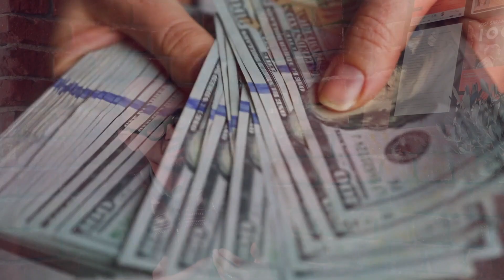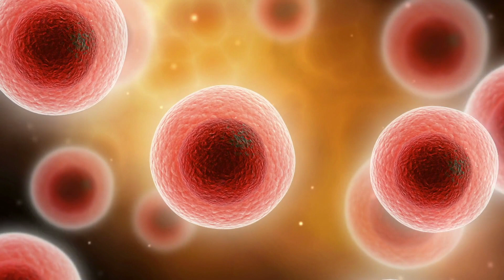POSESIILE MELE REALE: Ce ADUN sau Ce LAS ÎN URMA MEA? Interviu cu ORESTE Teodorescu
CONFERINȚĂ GRATUITĂ cu Oreste, în BUCUREȘTI, 25 Ianuarie 2025, ora 11-14
Locuri Limitate. Disponibile 79.
Titlu: Sfintele Taine ale Desăvârșirii Omului

Mare parte a timpului sacru al vieții noastre este dedicat acelor activități sociale pe care le vedem că alții le fac, și prin imitație repetată, ne-am obișnuit făcându-le și noi.
Aceste activități sociale, ne oferă satisfacții cand le îndeplinim și învățături când nu le îndeplinim.
Agonisăm fără rost bunuri mai multe și experiențe mai puține.
Ce fel de experiențe vor fi educație pentru cei ce vin în urma noastră?
Vei descoperi în acest interviu @oresteteodorescu75 și susținut cu suportul @muzeulnationalalliteraturi1742

VIDEO-URI SPECIAL DESTINATE CELOR CARE MERITĂ MAI MULT DE LA VIAȚĂ ȘI SUNT PREGĂTITE PENTRU AUTOEDUCAȚIE PRIN A SPUNE „LA REVEDERE!”
LA TOATE PROBLEMELE.

Cine este Alexandru Pleșea? Este psiholog, trainer NLP, sociolog, hipnoterapeut și a călătorit în 61 de țări, a luat contact cu 13 culturi și religii din care a învățat de la zeci de maeștri și a creat acest canal de Youtube pentru Performanță în Putere Fizică, Emoțională și Mentală
Aici găsești VIDEOURI care au îndrumat zeci de mii de oameni spre performanțe inimaginabile.

Acest conținut este o sursă de informare și educație privind aspecte legate de sănătatea umană. Nu constituie o bază oficială și asumată de autor pentru diagnostic sau tratamente specifice și individuale. Aceste informații nu înlocuiesc diagnosticul și/sau tratamentul furnizat de sistemul medical autorizat. Alexandru Pleșea, nu are nicio responsabilitate în cazul întâmpinării oricărei probleme medicale apărute ca urmare a utilizării într-un mod nesupravegheat profesional și cu de la sine putere a informațiilor cuprinse în acest material

DESCOPERĂ PE ACEST CANAL CUM AJUNGI LA CEA MAI BUNĂ VARIANTA A TA ÎN MAI PUȚIN DE 3 LUNI!

Acces Privat (circuit închis): 30 filme cu TOP 6 Alimente pentru Vindecare Fizică, peste 180 de Videouri: Conferințe, Webinarii, Live-uri, 10 Cursuri Video & Audio, Videouri Private Personale, 20 Meditații